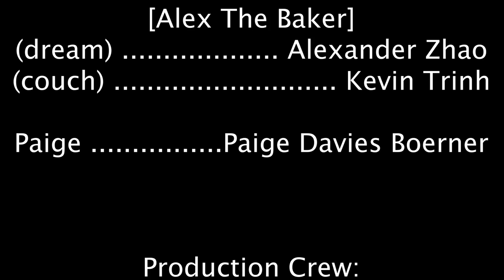2022 Tempe Union Film Contest - Corona del Sol - "The Lost Job"